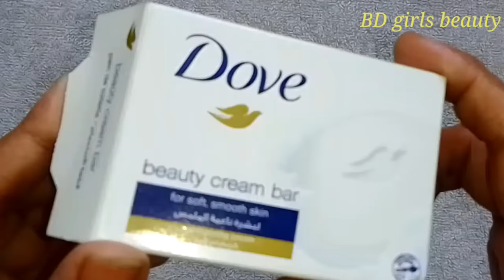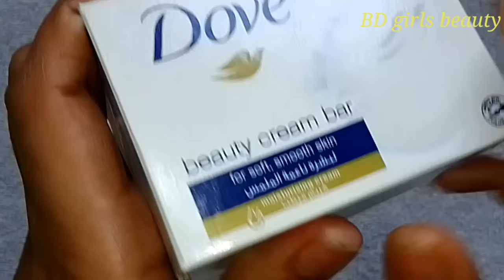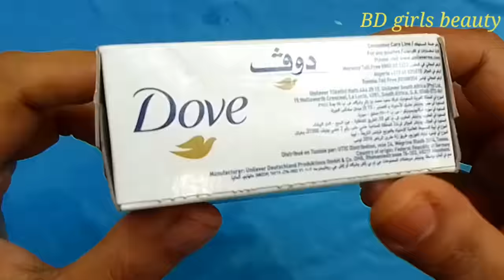DOVE সাবান এভাবে ত্বকের যেখানে লাগাবেন ধবধবে ফর্সা হবে| UNBELIEVABLE SKIN WHITENING POTATO,DOVE SOAP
Japanese secret to whitening skin 10 degrees remove pigmentation, dark spots, wrinkles and get milky white complexion.
Hey Everyone, Today in this video I'm sharing with you all a very simple and highly effective home remedy to get fair skin at home. This highly effective dove skin  whitening cream make your skin whitening, brighten and lightening at home in 7 days. It remove pigmentation, dark spots, acne scars, acne and sun tan from face and body and makes your skin Fair, Glowing, Clear, Spotless and milky white.

More vedio

🔥কমলার খোসার ক্রিম|ঘরে তৈরি করুন ভিটামিন সি ক্রিম/Orange Peel DAY & NIGHT Cream for spotless Skin

🔥একদিনে কালো ত্বক ফর্সা হবে | মুখের ব্রণ দূর করার উপায় | Gold facial | glowing skin | skin care

🔥Glycerin কে এভাবে একবার মুখে লাগান ত্বক ফর্সা উজ্জ্বল হবে || skin glow facial | Night cream .

,🔥Honey facial | মধু দিয়ে কিভাবে ফর্সা হওয়া যায় | মধু দিয়ে রূপচর্চা | মধু দিয়ে ত্বকের উজ্জ্বলতা।

🔥চাল দিয়ে বানান ফর্সা হওয়ার ক্রিম | Korean Inspired DIY rice cream | rice cream for face |Ricecream

🔥কমলার খোসার পাউডার | Homemade orange peel powder | কমলার খোসার ফেসপ্যাক ফেসিয়াল | অরেঞ্জ পিল পাউডার

🔥মুখের ব্রণ দূর করার উপায় || তৈলাক্ত ত্বকের ব্রণ ও ব্রণের দাগ দূর করার উপায় ||pimple remove 100 %

dove soap for face bangla, dove soap for whitening skin, forsa hower tips, forsa hower upay,  ত্বক ফর্সার উপায়,  সাবান দিয়ে ফর্সা হওয়ার উপায়, চেহারা ফর্সা করার উপায়, সাবান দিয়ে শরীর ফর্সা করার উপায়,

skin whitening tips, get fair skin,  home remedies,  beauty tips bangla, rupchorcha video,

Image : Collected